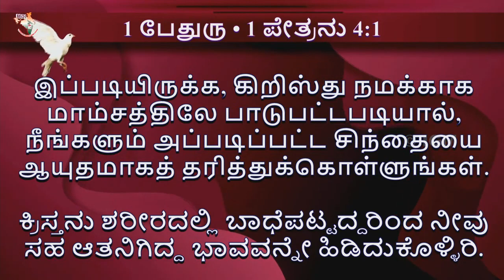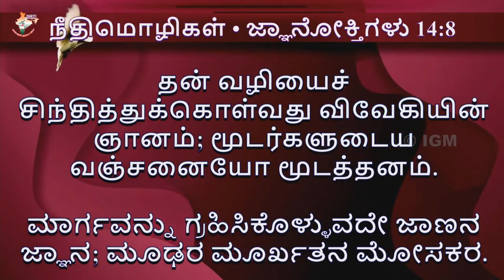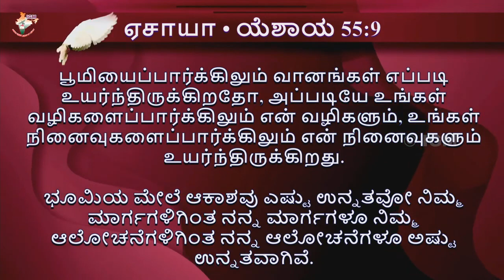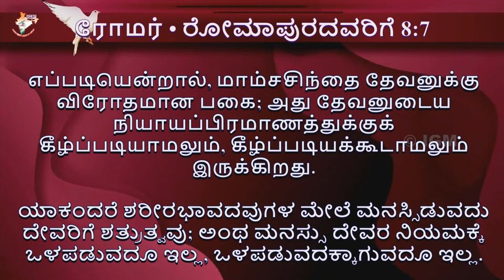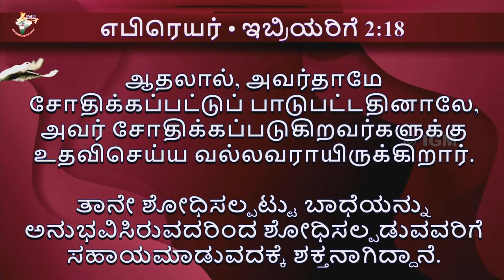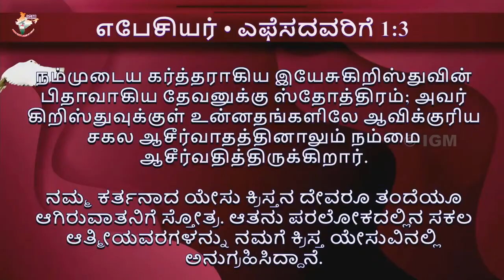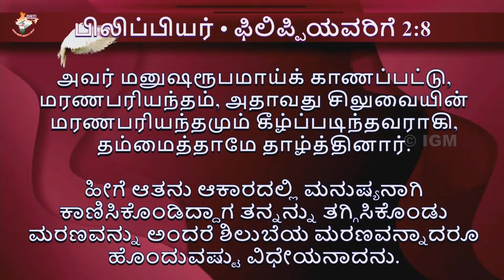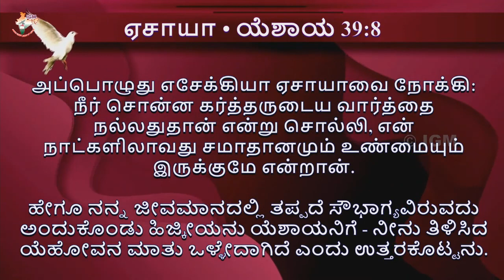Tamil Christian Message | Rev. Kirubainathan